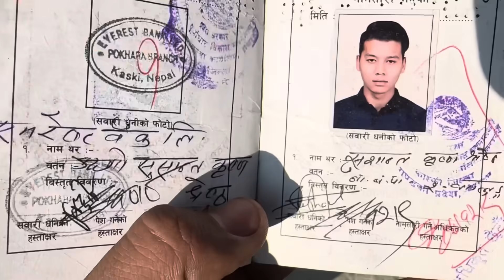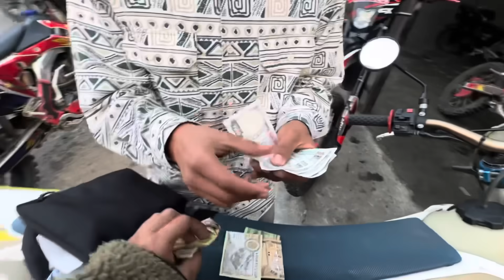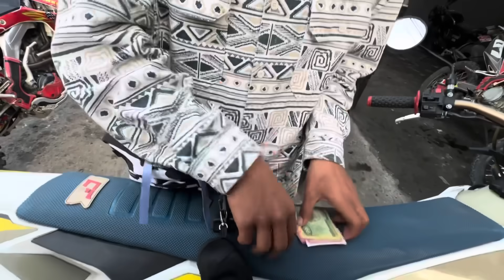Highly Not Recommended 👎